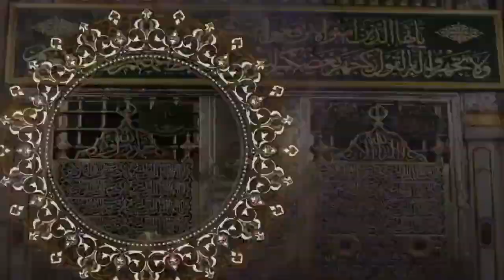Seen Jotaay"Mboorum Yonnente bi (SHW) ak Sëriñ Murtadaa Silla N 18